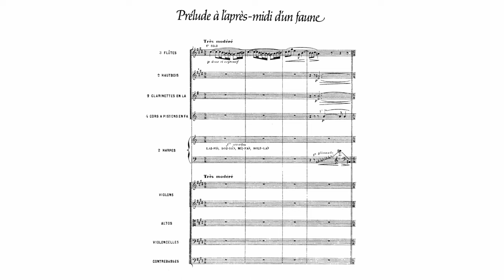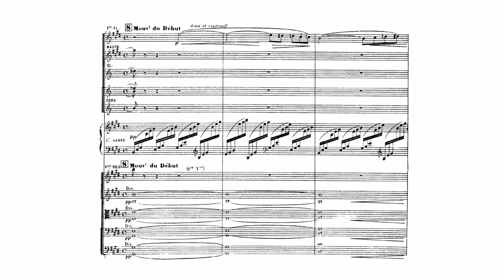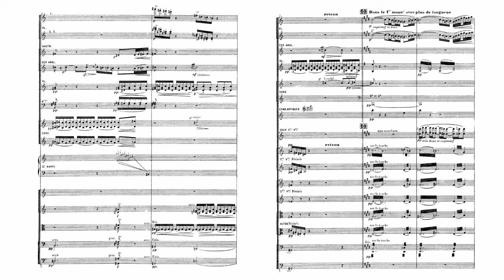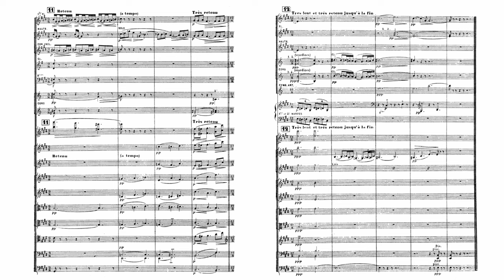Debussy: Prelude to the Afternoon of a Faun, L. 86, CD 87 (with Score)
Claude Debussy:
Prélude à l'après-midi d'un faune (Prelude to the Afternoon of a Faun), L. 86, CD 87 (with Score)
Composed: 1891-94
Conductor: Bernard Haitink
Orchestra: Royal Concertgebouw Orchestra

Prélude à l'après-midi d'un faune (L. 86), known in English as Prelude to the Afternoon of a Faun, is a symphonic poem for orchestra by Claude Debussy, approximately 10 minutes in duration. It was composed in 1894 and first performed in Paris on 22 December 1894, conducted by Gustave Doret. The flute solo was played by Georges Barrère.

The composition was inspired by the poem L'après-midi d'un faune by Stéphane Mallarmé. It is one of Debussy's most famous works and is considered a turning point in the history of Western art music. Pierre Boulez considered the score to be the beginning of modern music, observing that "the flute of the faun brought new breath to the art of music."

Debussy's work later provided the basis for the ballet Afternoon of a Faun choreographed by Vaslav Nijinsky and a later version by Jerome Robbins.